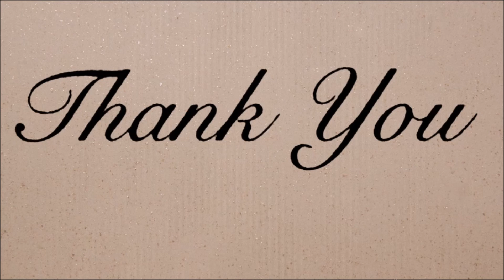Stonehearth: Better than minecraft